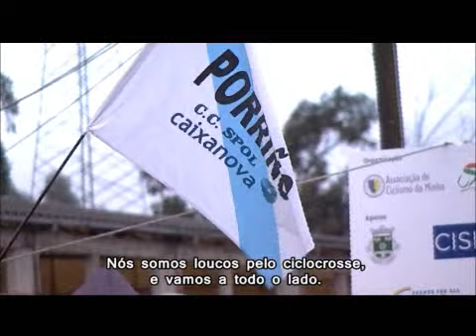Magazine "Portugal BTT - Objectivo 2012"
Resumo alargado do Campeonato Nacional de Ciclocrosse